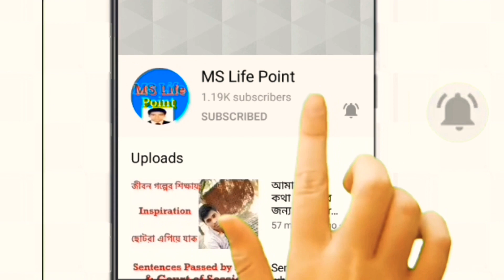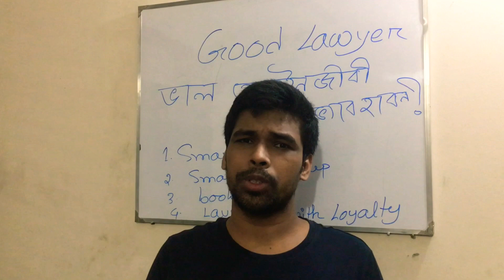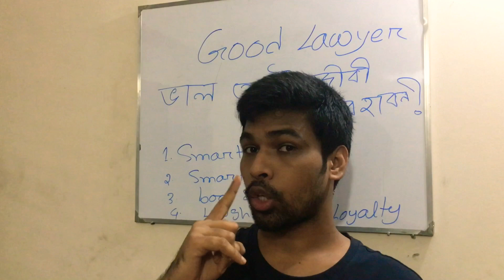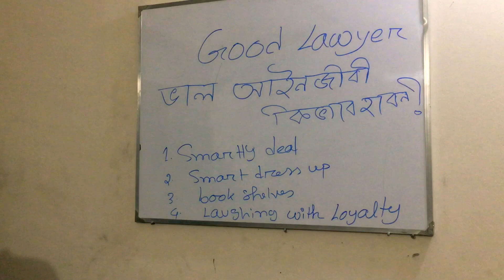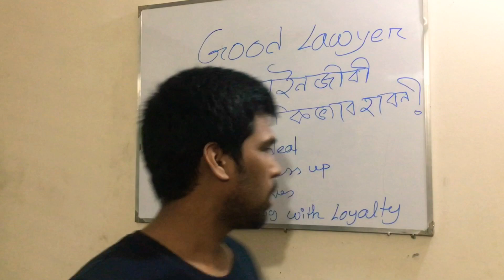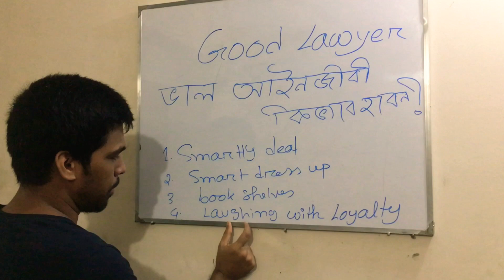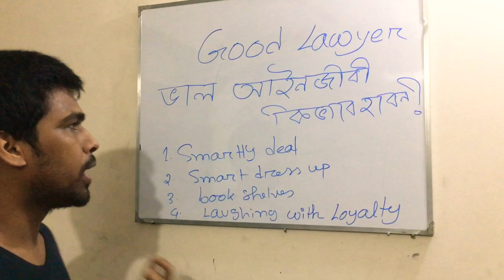ভাল আইনজীবী হওয়ার উপায় ।How to become a good lawyer।Good Lawyer।When a lawyer become Good Lawyer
ভাল আইনজীবী হওয়ার উপায়
How to become a good lawyer
view of lawyers

এই চ্যানেলে প্রবেশ করার জন্য আপনাকে অসংখ্য ধন্যবাদ ।আপনার আগমনে নতুন নতুন কাজের Encouragement পেলাম । আপনি/আপনারা সাথে থাকুন,নতুন নতুন শিক্ষণীয় কাজ করার জন্য আপনাদের সহযোগিতা একান্ত প্রয়োজন ।

তাছাড়া আপনাদের কোন প্রয়োজনে ফোনে যোগাযোগ করতে পারেন:
I want to have a good time with you guys.